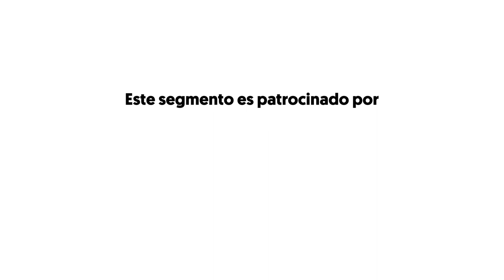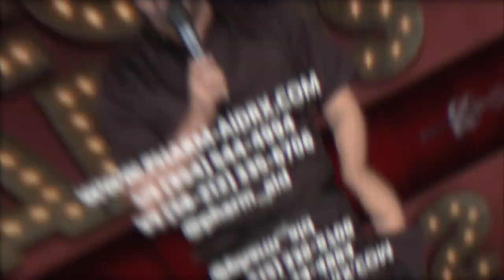El Show de GH 20 de Sept 2018 Parte 2